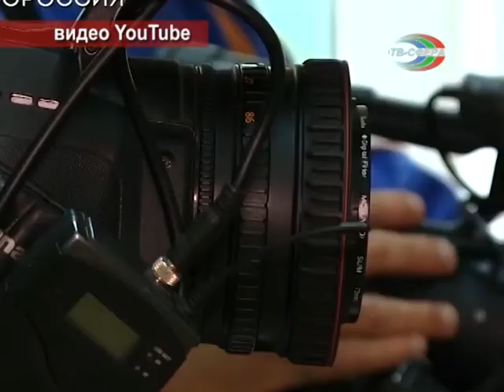О природных ресурсах ДНР